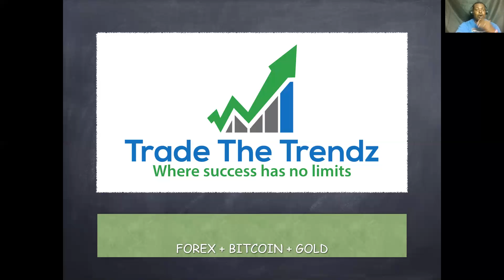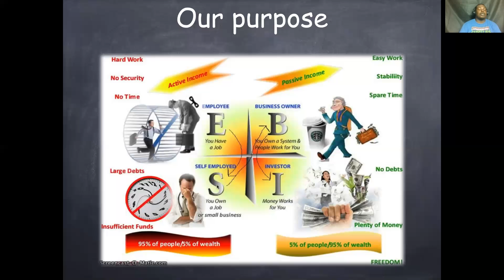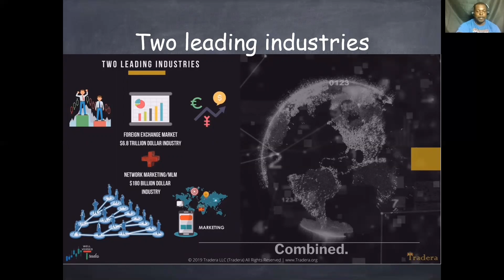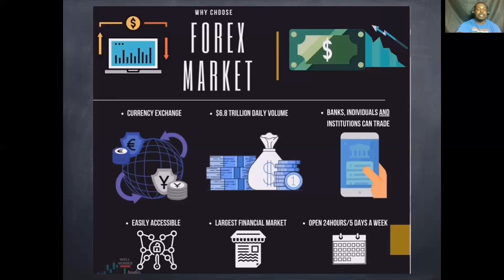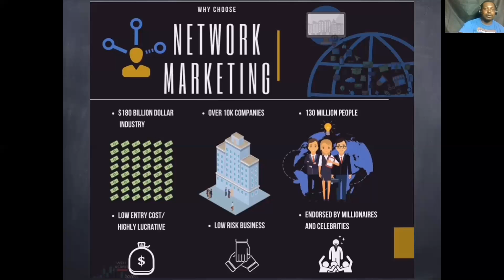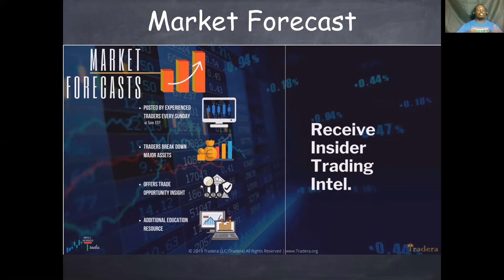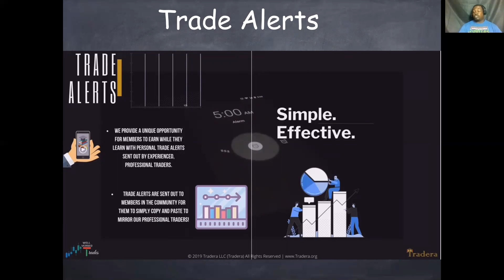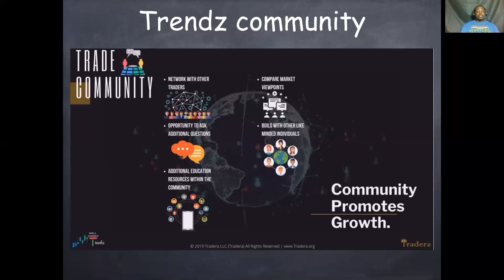Trendz Nation: Want to learn to trade forex, stocks, and bitcoin?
This video outlines our trade academy, live training, market forecast, and Trade alerts available to allow you to learn and earn in the largest financial market.